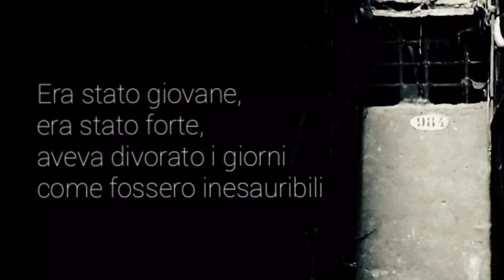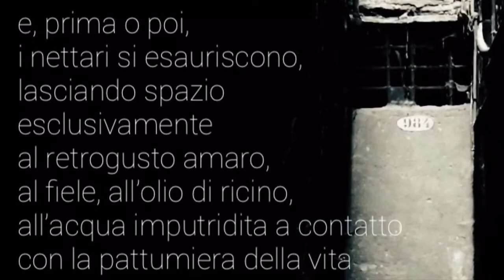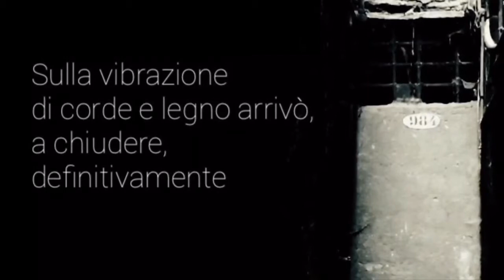Un disegno dall'ombra di Francesco Landi (Book-trailer)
New York e Venezia. Due metropoli lontane, ai due capi opposti del mondo, rappresentano lo scenario in cui si muovono, pur lontane, vite collegate. Alcune vittime inconsapevoli, altre artefici di rese dei conti attese per anni, altre ancora pedine nelle mani di un’ombra del passato che le avvolge e le dirige in scenari oscuri e pericolosi. Ricordi ed errori, sensi di colpa e necessità di riscatto, sono i fili che legano cuori, anime e vite. Vite che, forse solo per riuscire a sopravvivere, hanno creato con il tempo distanze solo in apparenza incolmabili, ma che, tuttavia, mantengono un laccio a legarle indissolubilmente. Una malattia devastante che storpia e uccide lentamente (giunta inaspettata a minare alle fondamenta la progressione esponenziale di una luminosa carriera) e la voglia di rinascere e puntare all’immortalità, conduce il più grande fumettista degli Stati Uniti a cambiare rotta, a riavvolgere il nastro, a cercare finalmente di capire, per evitare che l’oblio sommerga i ricordi, spazzando via non solo persone care, ma anche (e soprattutto) parti essenziali di sé. Pur colpito da eventi incontrollabili e imprevisti capaci di compromettere la perfetta esecuzione del suo ultimo disegno, plasma, quindi, una fitta serie di accadimenti che porteranno in sequenza i protagonisti della vicenda a intrecciare le rispettive esistenze nell’ignaro intento di aiutarlo a cercare l’unico motivo che ritiene essergli rimasto per proseguire, indomito e nonostante tutto, l’avventura della vita: la verità.

Link all'acquisto: letteraturaalternativa.it/shop/narrativa-italiana/un-disegno-dallombra-francesco-landi/